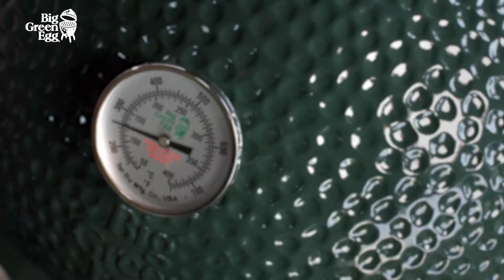Копченные ребрышки на гриле Big Green Egg